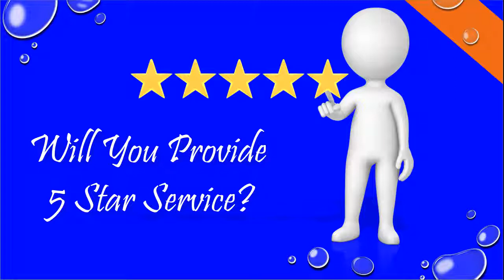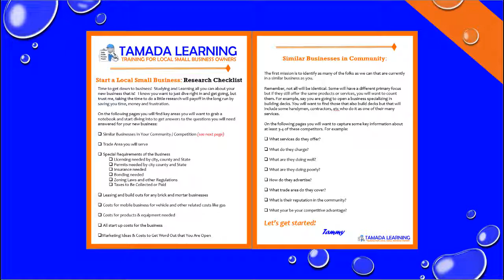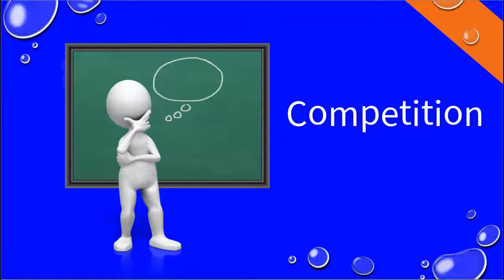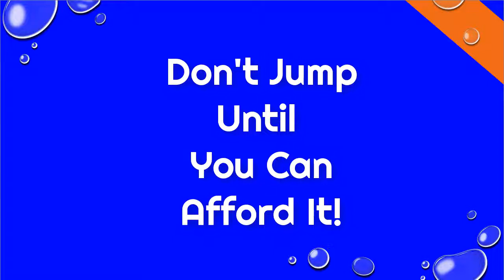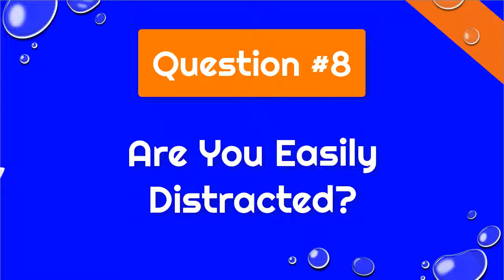13 Questions to Ask Before Starting a Local Small Business | Should You Even Start a Business?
If you are thinking of starting a local small business before you do, you will want to ask yourself these 13 questions to see if a local small business if for you.  I want your new local small business to be a success so it is important that you know what you can expect.

More TOOLS TO HELP YOU RUN A BETTER BUSINESS
👉 Housecall Pro ) - Straightforward software for home service pros. Easily manage payments, link to Quickbooks, scheduling, dispatching, and more--all from one, convenient platform. Easy to Learn and saves you time!